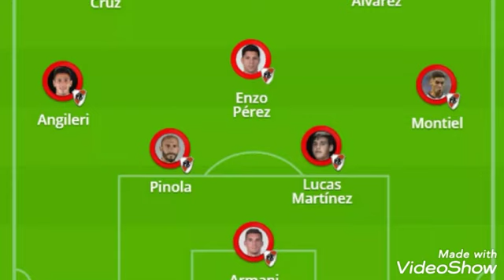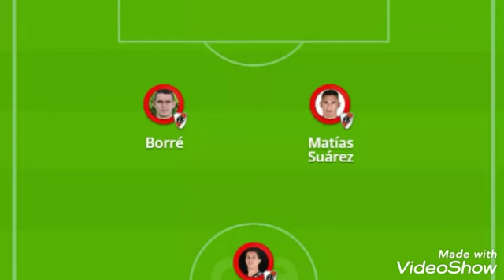SÃO PAULO X RIVER PLATE VEJA A ESCALAÇÃO PARA O JOGO DE HOJE AS 19:00 H PELA LIBERTADORES